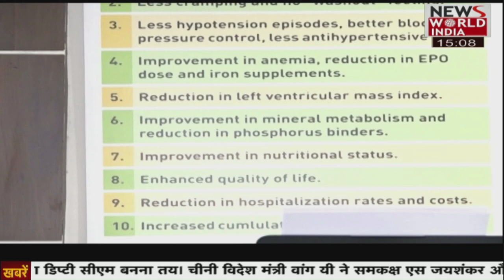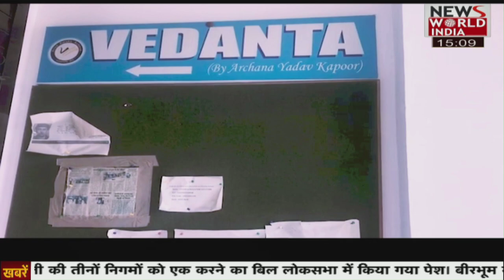बैंक ने चेक पेमेंट के नियमों में किया, बदलाव कस्टमर्स को चेक पे करने से पहले वेरिफिकेशन जरूरी